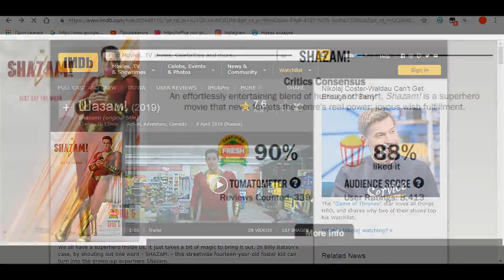Shazam - Tahlil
Ushbu video oldingi kanalda 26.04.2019 sanasida chiqqan!

Bu videoda siz Shazam filmi haqida bilib olasiz

Hammaga salom qadrli do`stlar. Mening eski kanalim hakkerlar tomonidan o`g`irlandi va yo`q qilindi. Men kanalni qaytarib olish uchun qo`limdan kelgan barcha ishni qildim, Xatto ular talab qilgan pulni ham berdim. ammo ular so`zida turmadi va kanalni yo`q qilishdi. Shuning uchun men yangi kanal ochib hammasini boshidan boshlashga qaror qildim. Lekin 4 yillik mehnat hosilasi 100 dan ortiq videolarda voz kecha olmayman. shuning barcha eski videolarni yangi kanalga yuklashga qaror qildim. To`g`ri tushunasiz degan umiddaman.